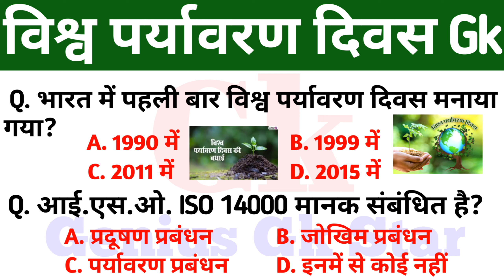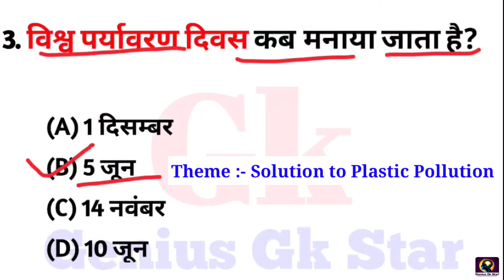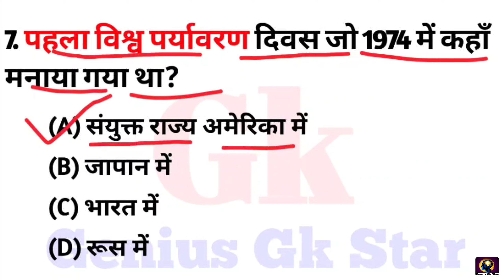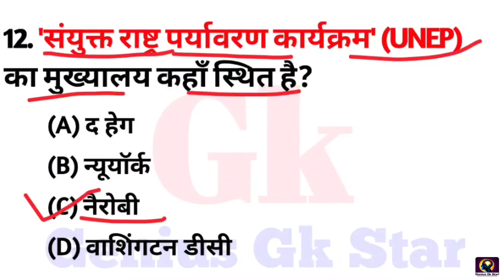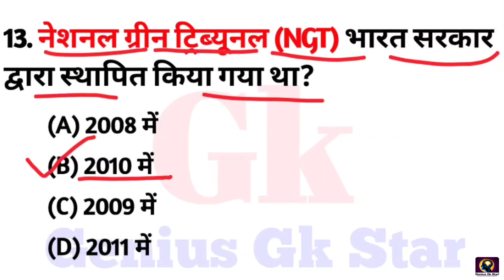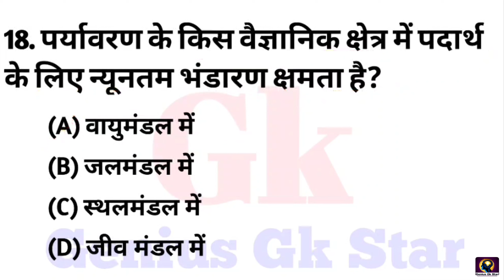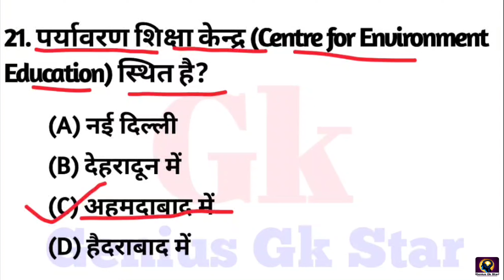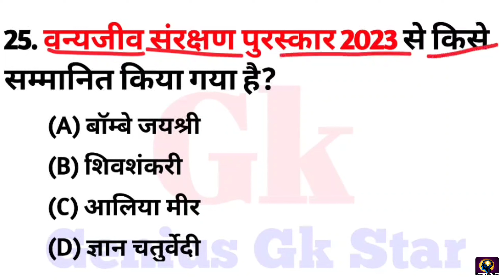विश्व पर्यावरण दिवस संबंधित Gk || World Environment day related Gk